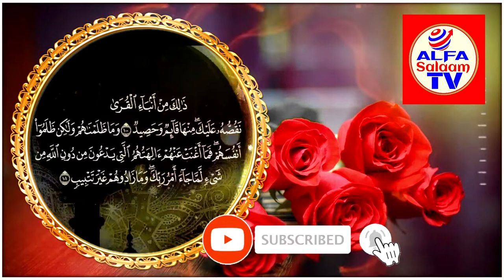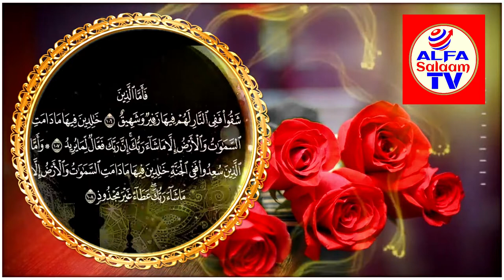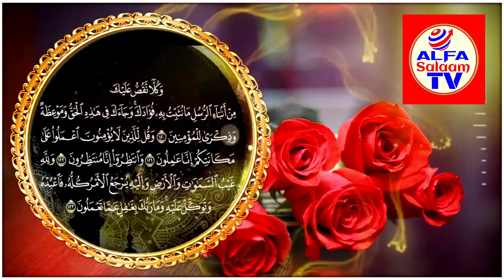Aayadaha ugu dambeeya ee Suuratu Huud - Sheekh Cumeyr Shamiim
Walaal Dhegesyo/Daawo Aayadaha ugu dambeeya ee Suuratu Huud oo akhrinaayo Sheekh Cumeyr Shamiin si khushuuc leh oo aad u macaan badan.

Fadlan Subscribe_tiina waa inoo Muhiim.